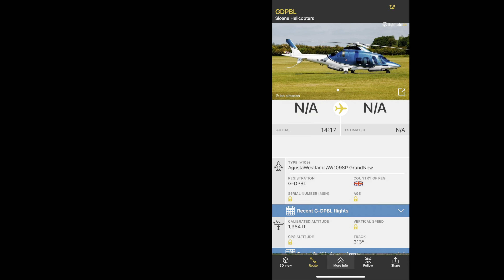Private Agusta AW109 [G-DPBL] flying above my house